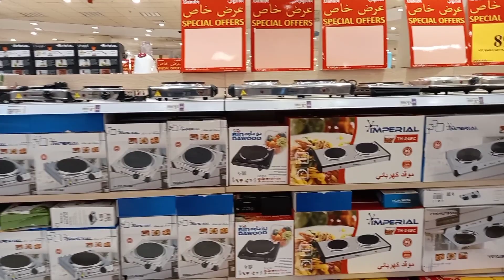Danube hypermarket Hayatt mall Riyad|| Best hypermarket|Part1|Household|Garments|Electronics